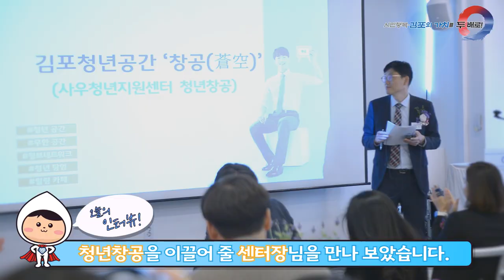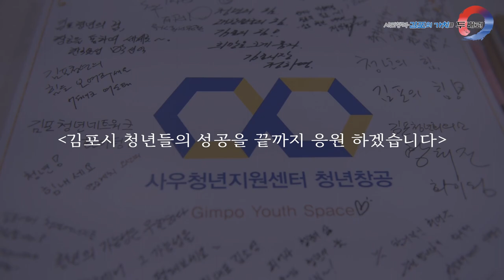[김포가간다] 김포 '청년창공' 개소식 현장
청년들의 꿈을 이루는 공간 김포 '청년창공' 개소식 현장을 다녀왔습니다!